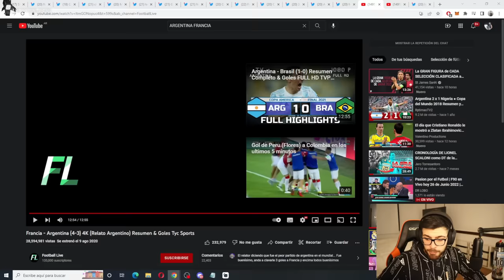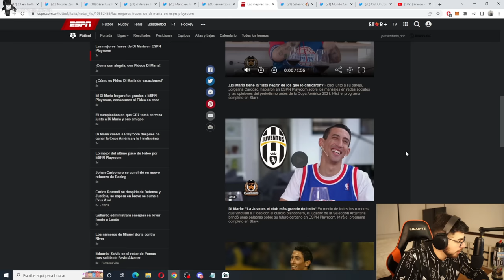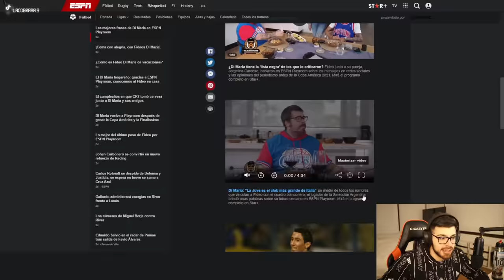REACCION ENTREVISTA DI MARIA CON MIGUE GRANADOS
Todo el contenido de este canal son fragmentos del Stream de LA COBRA en Twitch. Este canal esta orientado al futbol y el humor, si queres debatir, chatear y divertirte, podes unirte al stream a las 23hs.
También podes unirte al servidor de Discord donde podes encontrar a mucha gente carente de sexo, como vos, que le gusta debatir sobre gente multi millonaria que corre atras de un balón.